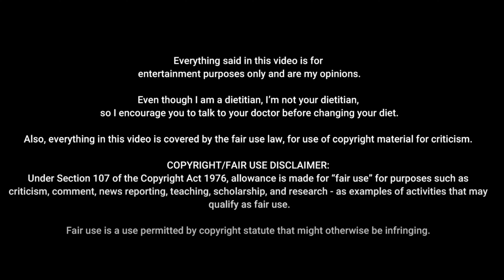Registered Dietitian/Former BeachBody Customer's 2B Mindset Experience | Interview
March & April: 10% Channel Support: Black Girls CODE, BCG is for girls ages 7-17, and aims to increase the number of woc in STEM through computer science and technology.

Includes:
- 4 keys steps for SIMPLE & balanced meal prep.
- A simple formula for putting meals and snacks together to balance hunger and healthy blood sugar levels.
- A walkthrough on creating a healthy, balanced, and SIMPLE meal plan with food you can get at any grocery store.
- A 3-Day balanced meal plan and snack list.